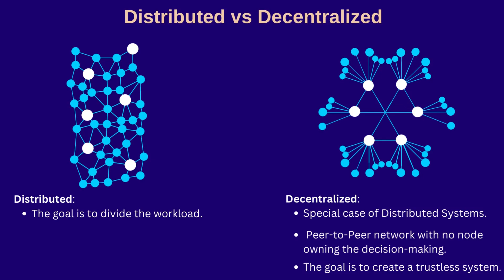Difference between Distributed and Decentralized Systems.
Part of the Udemy course 'Introduction to Ethereum Virtual Machine (EVM)'.